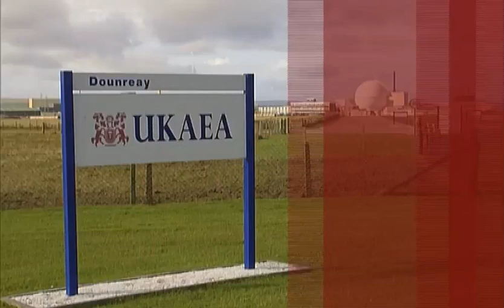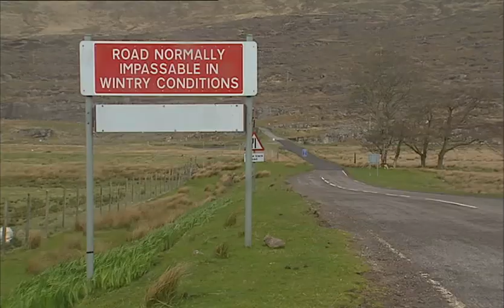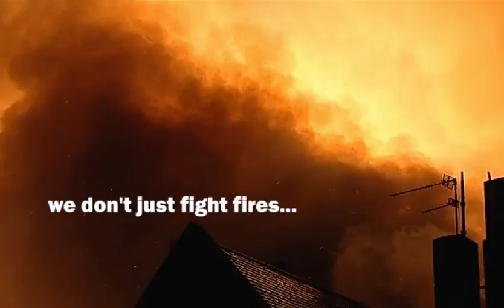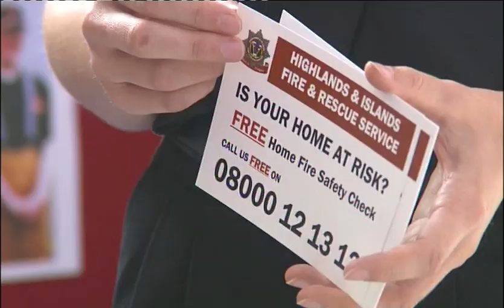This is Highlands & Islands Fire & Rescue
An introduction to the Service.